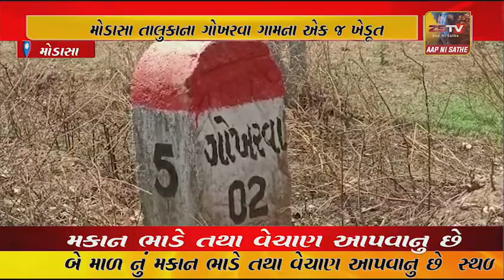: મોડાસા તાલુકાના ગોખરવા ગામના એક જ ખેડૂત માટે દીપડો કેમ મુસીબતનું કારણ બન્યો